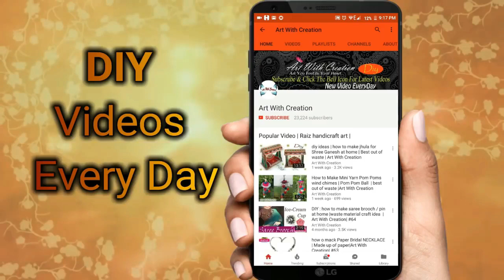Republic day craft ideas |diy woolen pom pom ball earring |Art With Creation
Republic day craft ideas |diy woolenpom pom bal earring  | republic day | childrens craft | independence day tiranga decoration 2020 | Art With Creation

PLAYLISTS | ART WITH CREATION |

Hello, I am starting a YouTube channel. I am working on Art With Creation .I am working on every type of craft and art things .like such as :-

• Paper art
• Rangoli
• Jewelry
• Mandana work
• Clay and accessories
• Designing idea
• Waste material craft and many more ETC.

We giving you best home decor and craft ideas. This channel is all about DIY, tutorials, nail art and other awesome ideas .we provide every video as step by step. You can make it at your home. If you want to paint your nails in a glamorous way? Learn from here and inspire others with your creative nail arts.